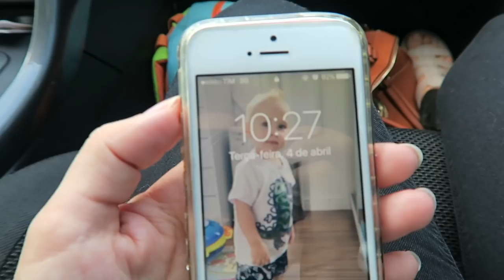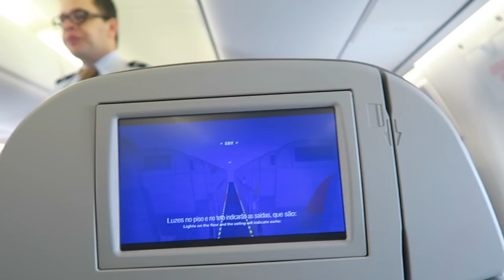CONHECI O YOUTUBE SPACE | VANESSA MORAES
Oii fomos pra sao paulo e no nosso primeiro dia fomos visitar o youtube space e sim mostrei tudinho pra voces :D

SNAP -VanessaMOficial